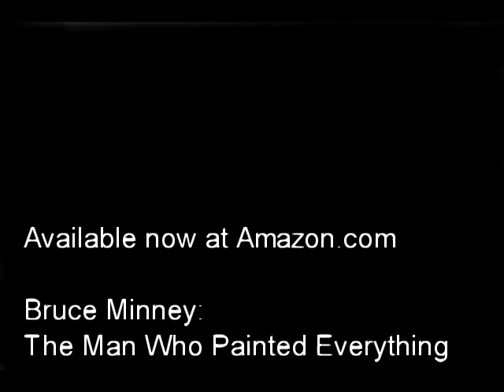The Sistine Chapel of men's adventure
Bruce talks with his daughter about his favorite illustration, which is featured in Bruce Minney: The Man Who Painted Everything.  Available now at Amazon.com